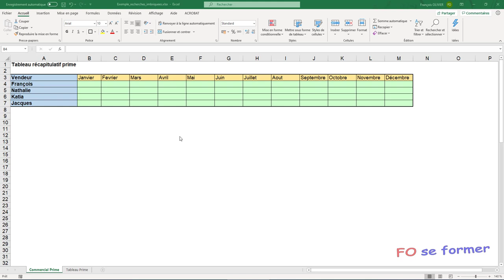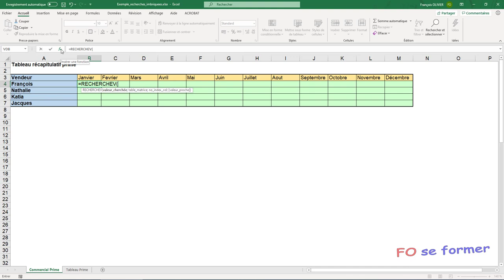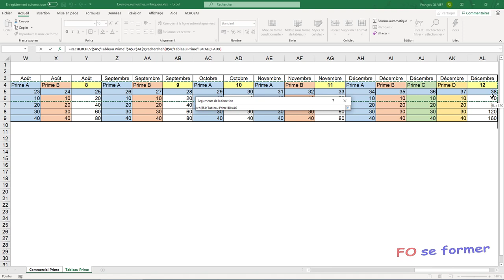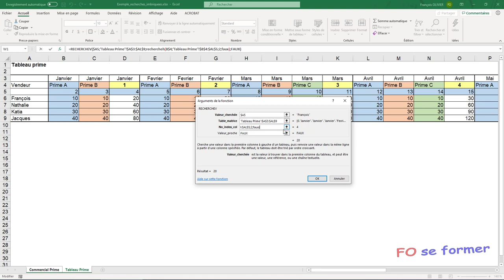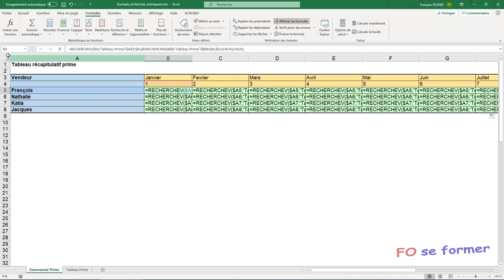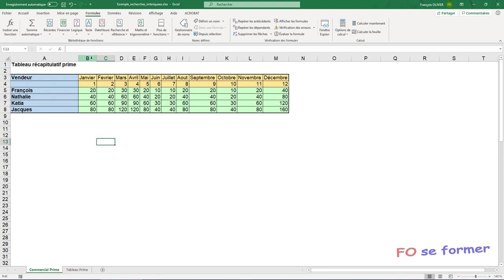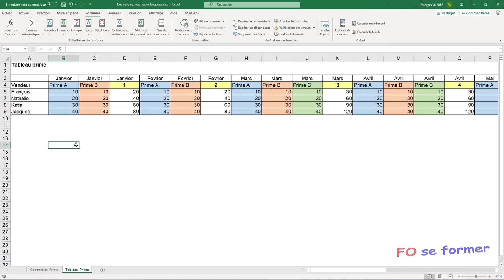RechercheV avec RechercheH imbriquée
Voici une vidéo-formation qui permet un remplissage automatique d"un fichier en combinant une RechercheV avec une RechercheH